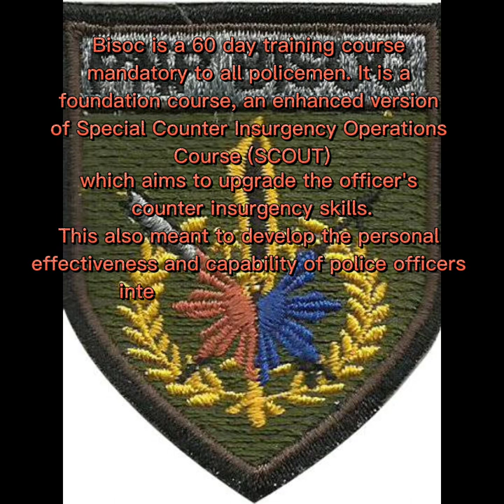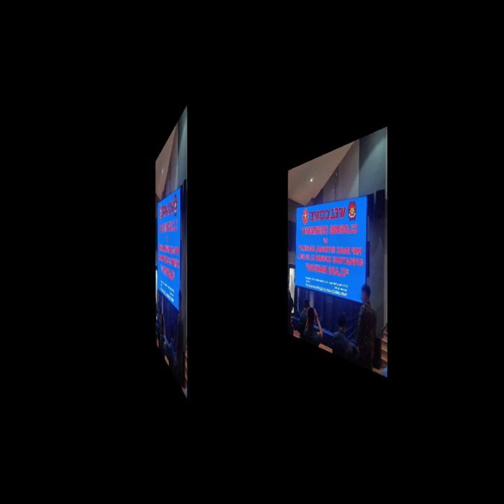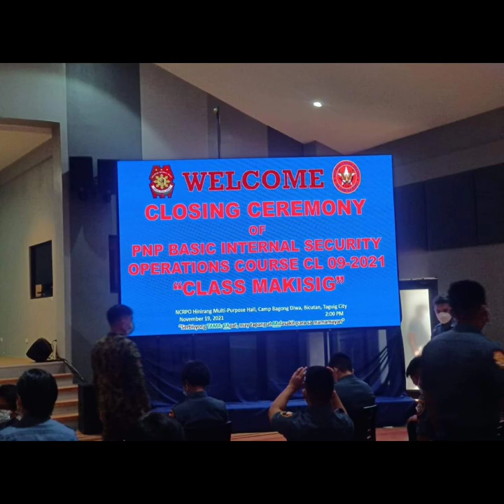PNP BISOC CL 2021-09 "MAKISIG"